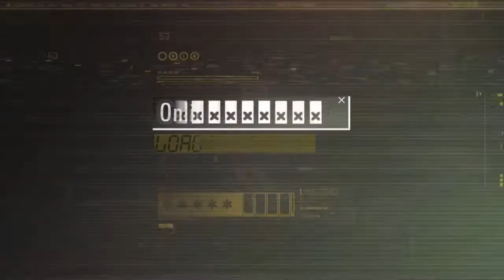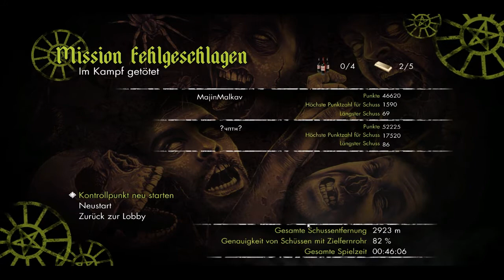SE:ZA2 #014 - Hauptbahnhof || Let's Play Together Sniper Elite Zombie Army 2